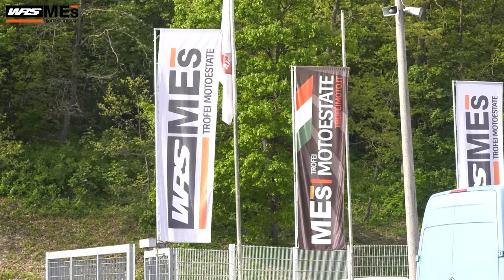MES, R01: AL VIA LA RACE ATTACK 1000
Grandi battaglie nella Race Attack 1000, la classe ideale per approcciarsi al mondo delle corse!

Godetevi il video e ricordate di seguirci su tutti i nostri social!

Telecronaca by @ilBomber_